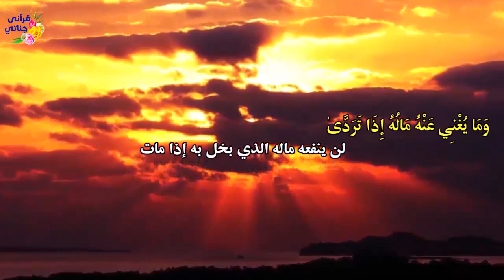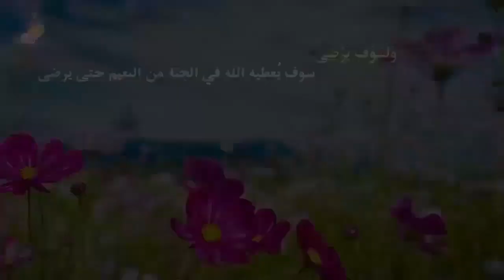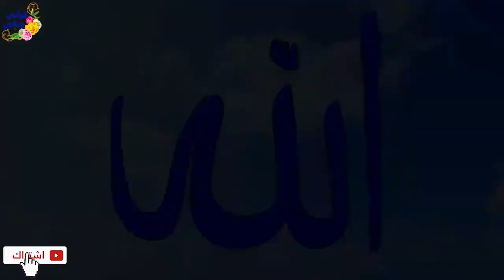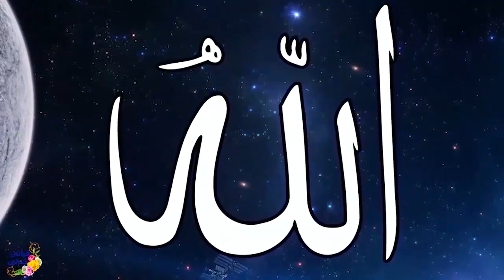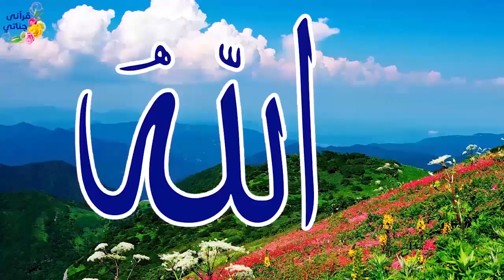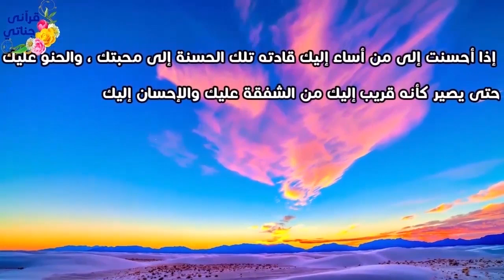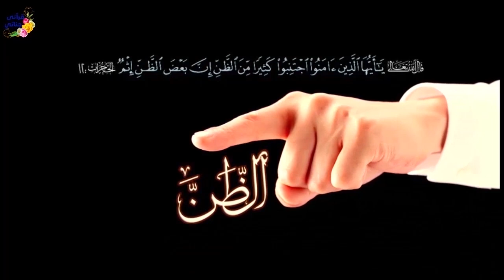دقائق ممتعة ومسلية ومفيدة مع احلى القصص الواقعية الجميلة والمشوقة جداً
قصة رجل ضاع داخل الكهف و لما لم يستطيع الخرج حدثت المفاجاه و قصة العروس في ليلة زفافها و ام اليتامى قصة رجل له سر مع الله و مسجد الملك و المدرس الصالح الذي اعط ى كاسة شاي للعامل و الخادم المسكين